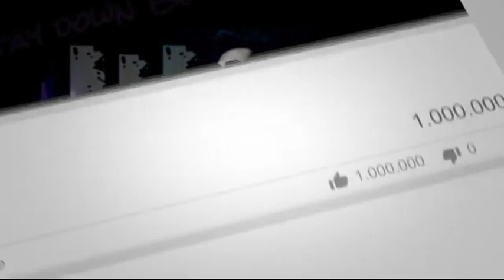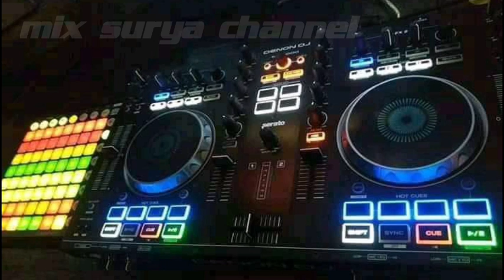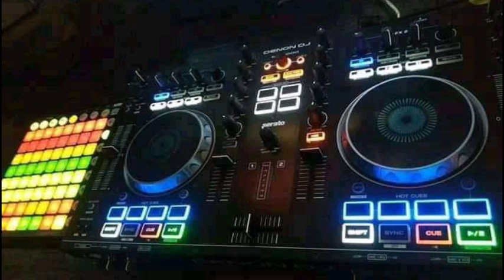DJ KALA CINTA MENGGODA || BREAKBEAT INDO NONSTOP BREAKBEAT EDITION